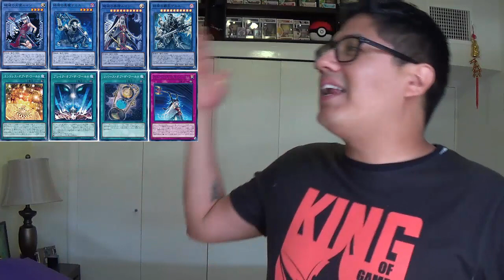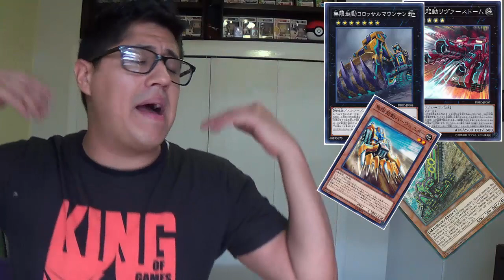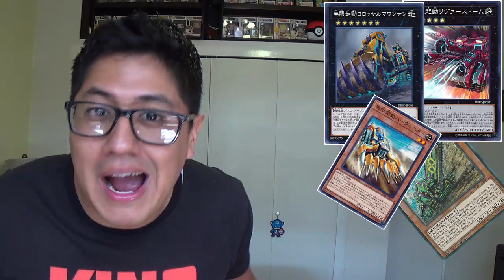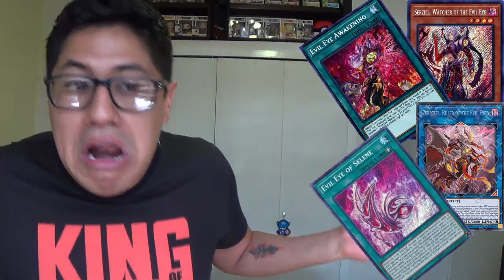TOP 5 DECKS QUE DECEPCIONARON, PARTE #5